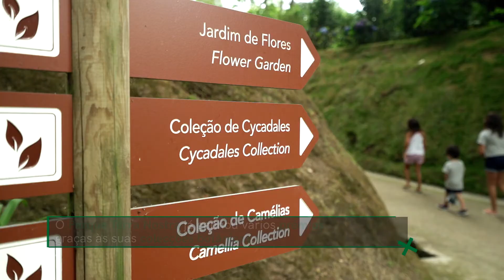Terra Nostra, um parque especial